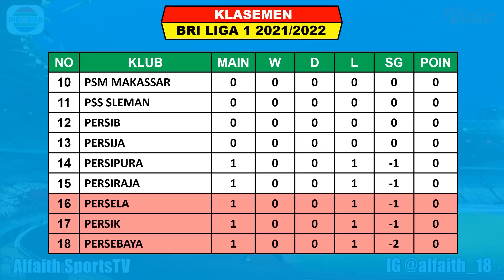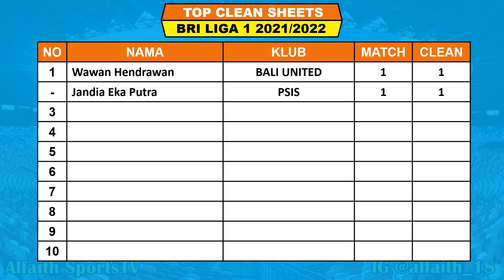Hasil BRI Liga 1 Hari Ini ~ BORNEO FC VS PERSEBAYA Liga 1 Indonesia 2021 Pekan Ke 1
Hasil pertandingan BRI Liga 1 2021 Pekan Ke 1
Hasil Borneo FC VS Persebaya
Jadwal Persib VS Barito Putera

Pertandingan liga 1 indonesia akan di siarkan secara live oleh Indosiar, Aplikasi Video Dan Ochannel selaku Official Partner Shopee Liga 1

Hasil liga 1 Indonesia Pekan 1 Jumat 3 September 2021 Live Indosiar
PERSIKABO VS MADURA UNITED 1-1

Hasil liga 1 Indonesia Pekan 1 Sabtu 4 September 2021 Live Indosiar
PSIS VS PERSELA 1-0
BORNEO FC VS PERSEBAYA 3-1
PERSIB VS BARITO PUTERA

Jadwal liga 1 Indonesia Pekan 1 Minggu 5 September 2021 Live Indosiar
PSM VS AREMA FC
PSS SLEMAN VS PERSIJA

KLASEMEN
BORNEO FC 3
BHAYANGKARA FC 3
PERSITA 3

TOP SKOR
EZECHIEL N’DOUASSEL 2

TOP ASIS
JONATHAN BUSTOS 2

FANSPAGE FACEBOOK : Alfaith Sports
SUMBER / SOURCE : IG Liga 1 Indonesia